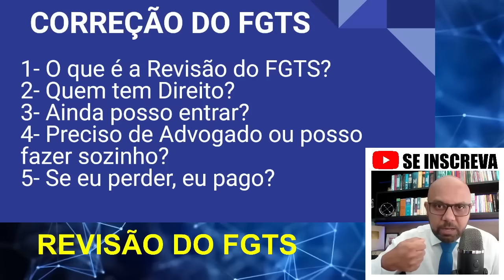CORREÇÃO DO FGTS REVISÃO DO FGTS ADI 5090 STF ULTIMAS NOTÍCIAS E ATUALIZAÇÃO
Julgamento da revisão do FGTS pode ser adiado mais uma vez no Supremo; entenda
FGTS sofrerá revisão pelo STF; O que muda para os brasileiros?
STF pode adiar novamente o julgamento da revisão do FGTS
Em aceno ao governo, Barroso deve adiar julgamento sobre FGTS
Quando vai ser julgado a revisão do FGTS 2023?
Como ficou o julgamento do FGTS de 1999 a 2013?
Como saber se você tem direito à revisão do FGTS?
Quando vai ser julgado a de 5090?
Governo vai propor ao Supremo que FGTS seja corrigido pelo IPCA
O governo federal deve propor ao STF que o Fundo de Garantia do Tempo de Serviço seja corrigido pelo Índice Nacional de Preços ao Consumidor Amplo (IPCA) — índice oficial da inflação. A informação é do jornal Folha de S.Paulo.
Governo propõe corrigir FGTS pela poupança a partir de 2025
Governo propõe correção do FGTS pela poupança a partir de 2025
O que pode mudar com a correção do FGTS pela poupança? Entenda
Correção do FGTS entra de novo na mira do STF na próxima semana
Como está o julgamento da correção do FGTS?
Como está a votação no STF sobre a correção do FGTS?
Quando vai ser julgado a correção do FGTS em 2023?
Como faço pra saber se tenho direito a correção do FGTS?
STF retoma julgamento sobre correção do FGTS no dia 8/11
Barroso adia julgamento sobre correção do FGTS após pedido do governo
Barroso adia julgamento sobre correção do FGTS após reunião com Haddad
Barroso remarca julgamento da correção do FGTS para 8 de novembro
Barroso adia julgamento sobre correção do FGTS após reunião com ministros e CEF
Barroso adia para novembro julgamento sobre correção do FGTS e sinaliza

A demanda pela revisão do FGTS (Fundo de Garantia por Tempo de Serviço) já é conhecida. Trata-se da maior tese de interesse dos trabalhadores da atualidade, capaz de beneficiar 70 milhões deles, titulares de mais de 200 milhões de contas ativas e inativas.
Como faço para saber se tenho revisão do FGTS?
Como consultar revisão do FGTS pelo CPF?
Quanto o advogado cobra para entrar com ação para correção do FGTS?
É preciso entrar com ação para receber a correção do FGTS?
Foi aprovada a revisão do FGTS?
Qual foi a decisão do STF sobre a revisão do FGTS?
Como saber se tenho direito a correção do FGTS de 1999 a 2013?
Como dar entrada no pedido de revisão do FGTS?
como pedir revisão do fgts pela internet
revisão fgts 1999 a 2022
revisão do fgts de 1999 a 2022 como consultar
revisão do fgts planilha simplificada
como pedir revisão do fgts pelo aplicativo
revisão fgts 1999 a 2013
revisão fgts 1999 a 2023
resultado do julgamento da revisão do fgts
correção fgts 2023
o stf já julgou a correção do fgts
o stf já julgou a correção do fgts 2023
correção fgts: quem tem direito
adi 5090 últimas notícias
adi 5090 últimas notícias 2023
adi 5090 stf andamento
revisão do fgts foi aprovada
como solicitar a revisão do fgts de 1999 a 2022
revisão do fgts como calcular